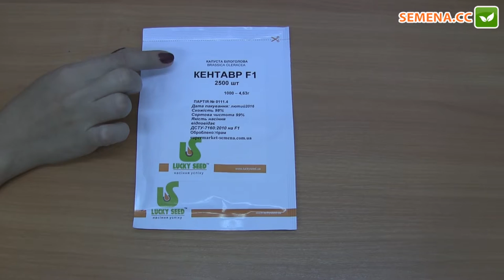Кентавр F1 капуста (Lucky Seed) Антифейк